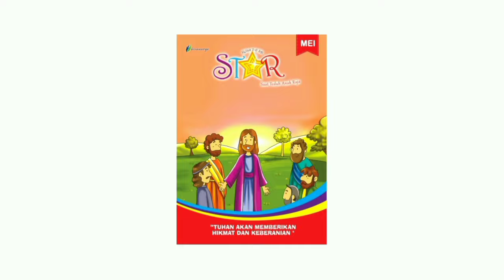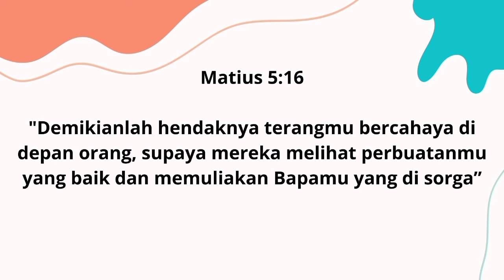Renungan Harian Sekolah Minggu Lilin Kecil 19 Januari 2024 - Pembawa Terang